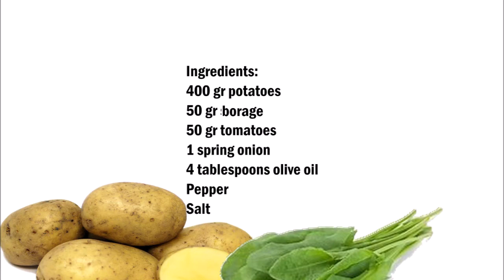Potato salad with borage , 琉璃苣土豆沙拉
English :
400 gr potatoes
50 gr borage
50 gr tomatoes
1 spring onion
4 tablespoons of olive oil
pepper
salt

Peel and cook the potatoes.
Let the potatoes cool for 10 minutes.
Remove the stalks from the borage and cut into strips, cut the spring onion into pieces, the same with the tomatoes.
Mix and serve all ingredients.

中文：
400剋土豆
50克琉璃苣
50克西紅柿
1個蔥
4湯匙橄欖油
胡椒
鹽

削皮並煮土豆。
讓土豆冷卻10分鐘。
從琉璃苣中除去莖，切成條狀，將蔥切成小塊，和西紅柿一樣。
混合併食用所有成分。